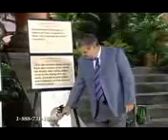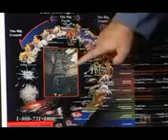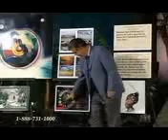55 ideological crime evolution or creation true